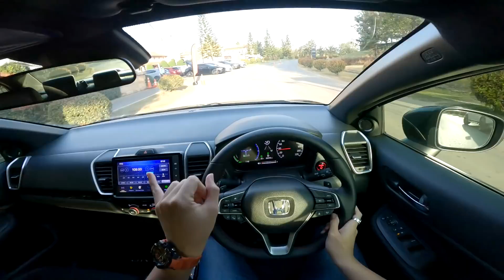ลองขับ Honda CITY e:HEV ไฮบริด ออปชั่นแน่น แรงเท่าTURBO แต่โคตรประหยัด 21.7โล/ลิตร !!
สวัสดีเพื่อน ๆ ชาว Cokey P และช่อง AutoStationTH ทุกท่านครับ โดยการีวิวแบบละเอียด ติดตามได้ที่ช่อง AutoStationTH ครับ